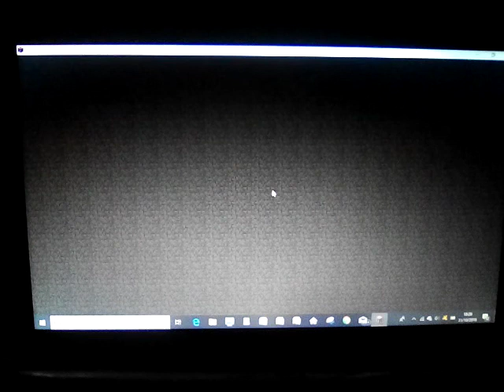BLOODYBATTLE - L'ÉVENT D'HALLOWEEN ! - EP.03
Mon discord: MaitreJoms83#3015
Aujourd'hui, évent Halloween sur bloodybattle !